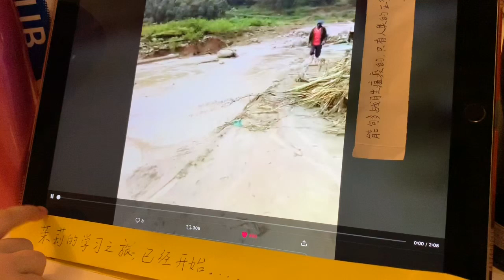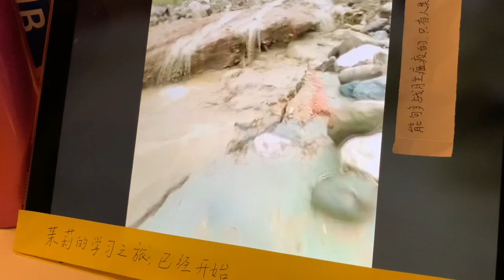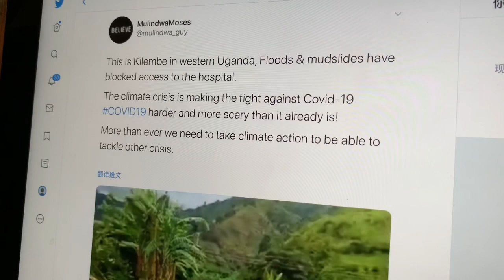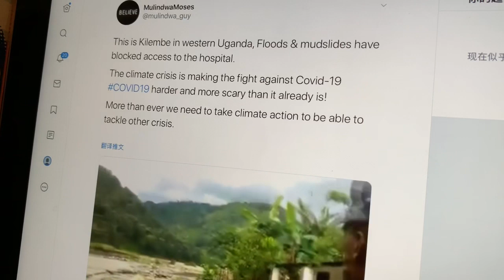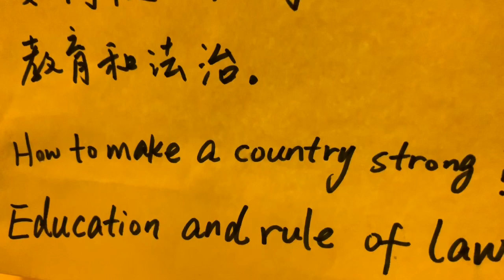疫情期间～乌干达又发生水灾……